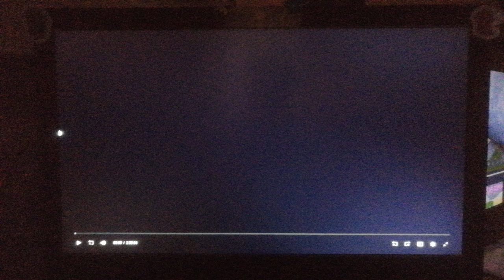New Line Cinema/HBO (2008)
From Sex and The City (2008)